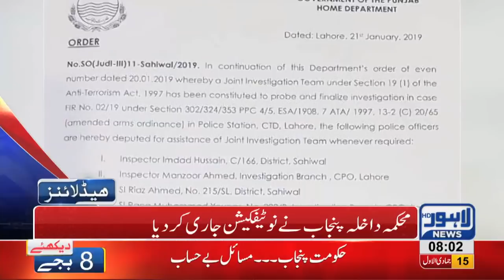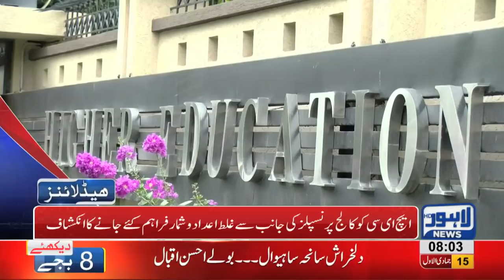08 AM Headlines Lahore News HD – 22nd January 2019